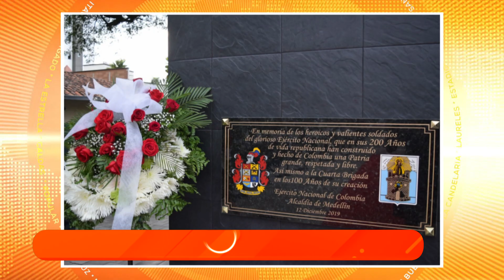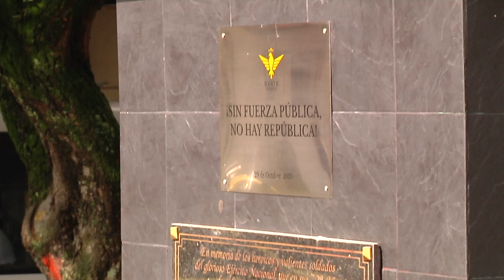El monumento del Bicentenario “Héroes de la libertad” será restaurado - Telemedellín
Hoy meses después comienza su restauración por eso temporalmente reposara esta escultura que fue nombrada gesto humano, hecha con prótesis reales de soldados que fueron mutilados en el campo de batalla.